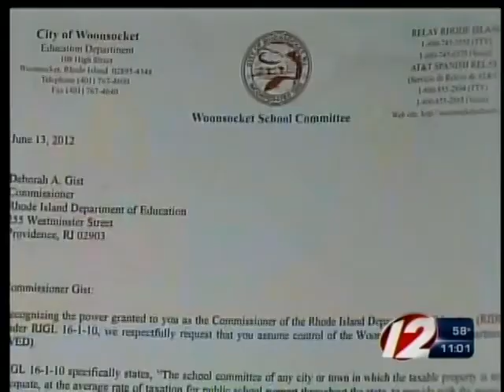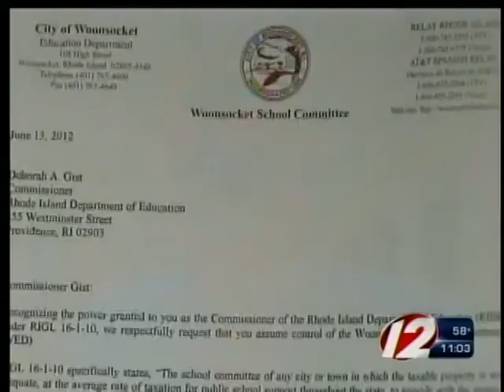Woonsocket School Cmte. requests state takeover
The Woonsocket School Committee requested a state takeover Wednesday night after a proposed supplemental tax increase failed to make it through the General Assembly.